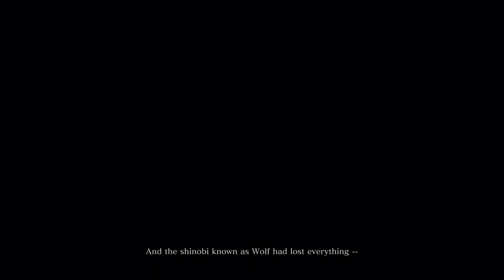SEKIRO Shadows Die Twice Playthrough Part 1